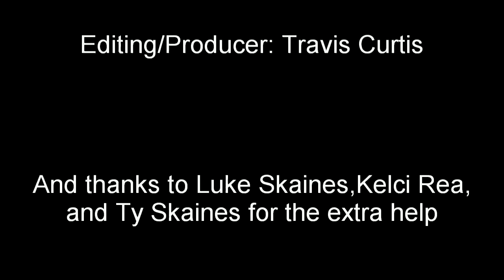The Epic End -Medieval Short film